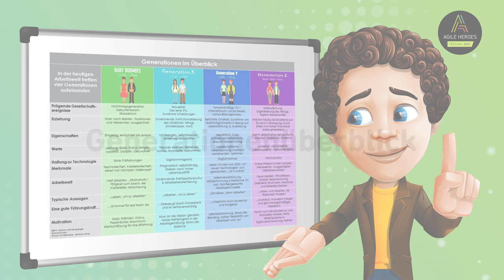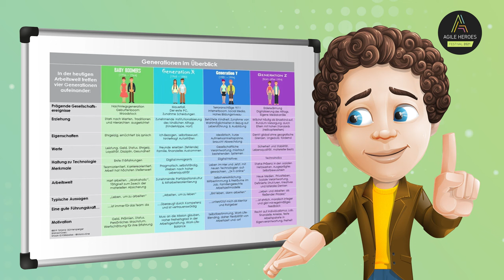Multigenerationale Teams erfolgreich führen 👍 So geht’s!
Sichere dir jetzt dein Ticket für das Agile Heroes Festival 2021

In diesem kurzen Video zeigen dir Julia und Tanja von Thank God it's Monday unterschiedliche Werte verschiedener Generationen und erklären, wie man ein gutes Arbeitsklima in multigenerationalen Teams schafft. Dabei geben sie dir einen ausführlichen Einblick in ihren Vortrag auf dem Agile Heroes Festival 2021 am 09. und 10. September.💡

➡️  Wer sind die Agile Heroes?  ⬅️
Willkommen bei den Agile Heroes! Hier findest du spannende Videos und Interviews zu Themen wie Agilität, Projektmanagement, Erfolg, Unternehmensgründung und vielem mehr. Wir? Das sind die Gründer Fabian Kaiser und Roman Simschek.  Gemeinsam mit einem wundervollen und erfolgreichen 20-köpfigen Team bestehend aus Trainern, SCRUM Mastern, Product Ownern, Agile Coaches, Online Marketing- und Backoffice-Mitarbeiterinnen und Mitarbeitern. Hinzu kommt ein Freelancer-Netzwerk aus über 450 Freelancern für agiles Projektmanagement und Transformation. Mit diesem YouTube-Kanal wollen wir dich mit unserer großen Leidenschaft - der Agilität - besser vertraut machen und dir zeigen, welch großen Einfluss sie auf deinen Erfolg haben kann. Viel Spaß!

➡️ Kapitel ⬅️
✅ 0:00 Einleitung
✅ 1:16 Generationenüberblick
✅ 3:11 Die Lösung
✅ 3:34 Reverse Mentoring
✅ 3:55 Führungskraft als Brückenbauer
✅ 4:04 Ausblick

✅ Güntensperger, T. (2019) Entwicklung: Arbeiten im Generationen-Mix. (Accessed: 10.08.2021)
✅ Microsoft reporter (2015) Reverse mentoring: How millennials are becoming the new mentors. (Accessed: 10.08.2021)